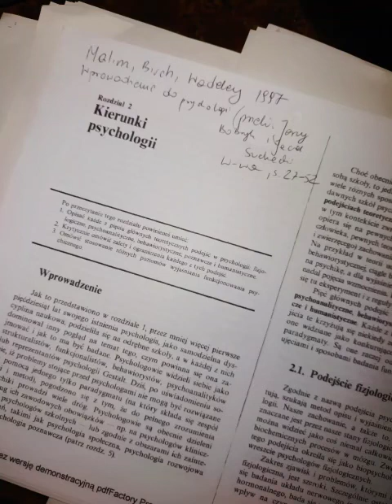Wprowadzenie do psychologii rozdział 2 Kierunki psychologii - Malim Birch Wadeley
Kolejne nagranie z serii " Notatki i lektury psychologiczne"

 Nagrywam dla siebie w ramach nauki na studiach, ponieważ pomaga mi to w utrwaleniu wiedzy, a Ty ponieważ może się przydać nie tylko mi - wrzucam na mój kanał, abyś i Ty. mógł skorzystać.

 Nie jest to nagranie profesjonalne, ale lepszy rydz niż nic 🤪

Tym razem rozdział 2. podręcznika "Wprowadzenie do psychologii" (Malim, Birch, Wadeley) traktujący o kierunkach w psychologii.